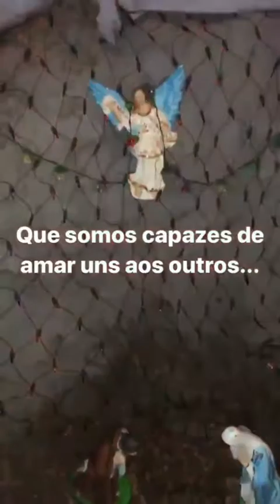CARLINHOS MAIA FAZ O NATAL DA VILA